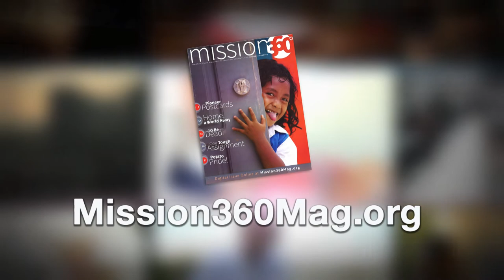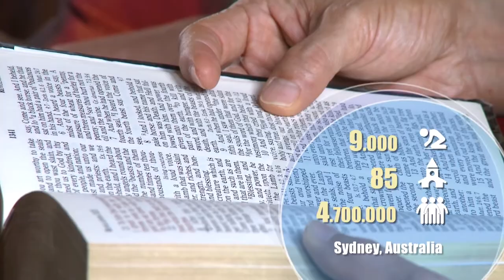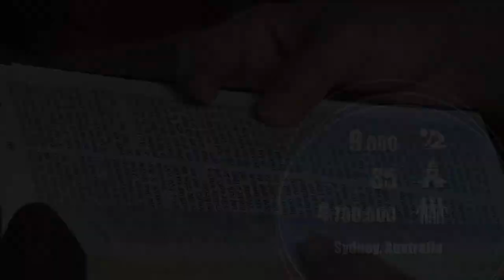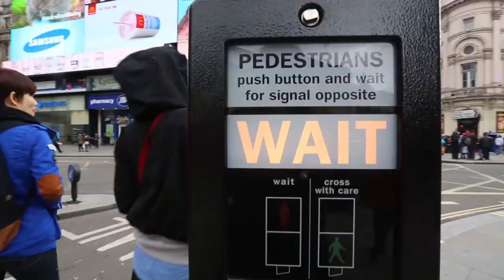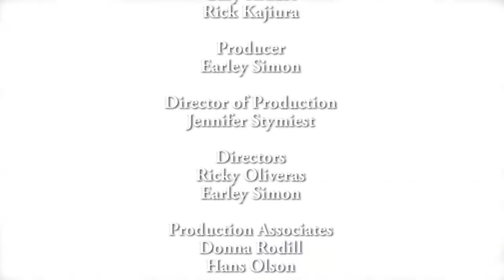Global Mission Snapshots #59 - Meet the Cities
Today we'll be talking with Dr. Gaspar Colon from Washington Adventist University and the Center for Metropolitan Ministry. We'll also be talking with Wes Via who is leading Simplicity, an urban outreach project in Allentown, Pennsylvania, in the United States. Before we meet our guests, several years ago, the Seventh-day Adventist church chose several major cities for special prayer and wholistic outreach. Let's join Gerson Santos, who is the director of the Global Mission Urban Center, as he introduces us to some of those cities.